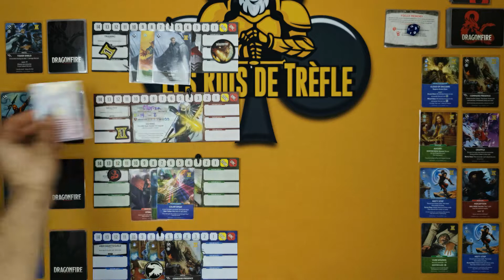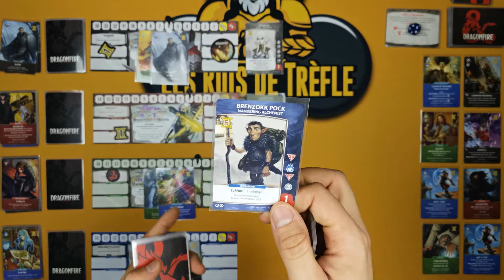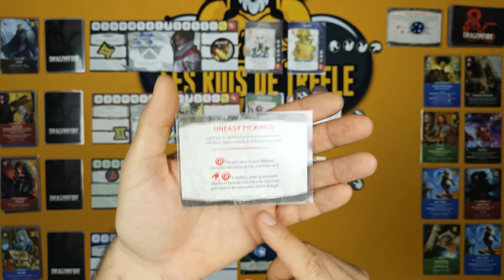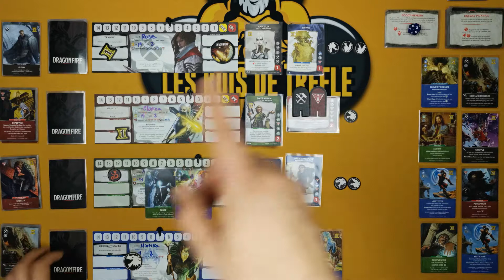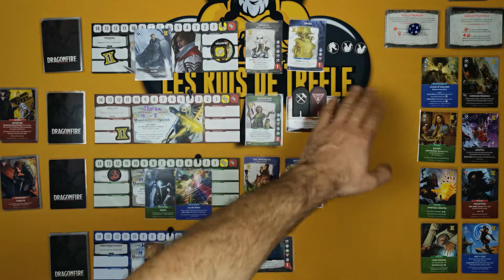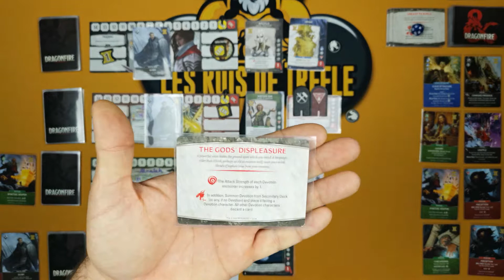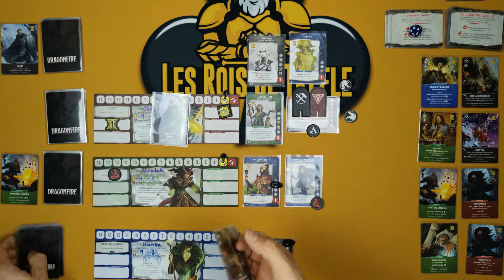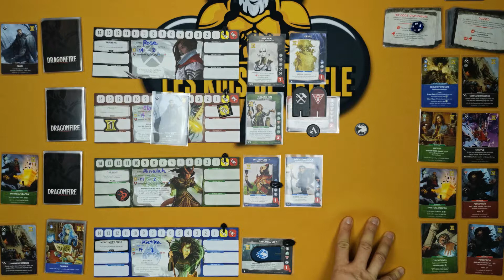Dragonfire - Session solo (ep6) [FR]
2e essais, scene 3 de la premiere aventure.